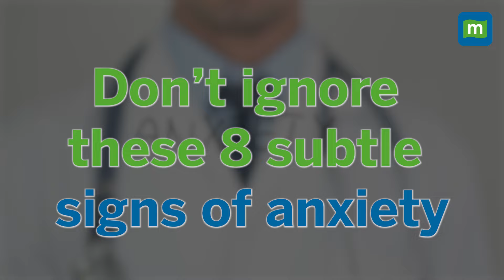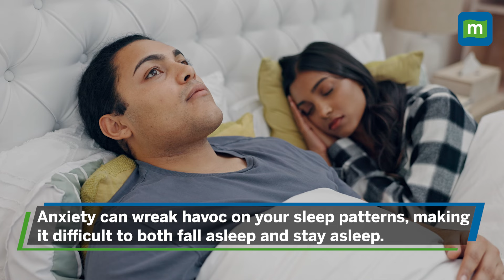Never Overlook These 8 Subtle Anxiety Signs: From Tension Headaches to Sleep Disruption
If you find yourself experiencing persistent feelings of unease or distress, don't hesitate to reach out for support. Whether through therapy, mindfulness practices, or lifestyle adjustments, there are numerous strategies to help you navigate the challenges of anxiety and reclaim a sense of peace and balance in your life. Watch here for more details.